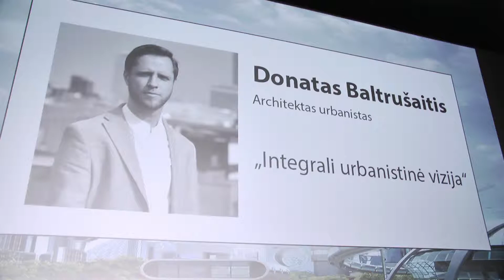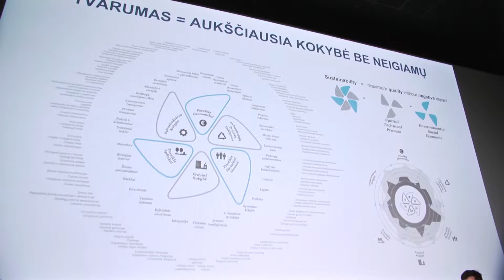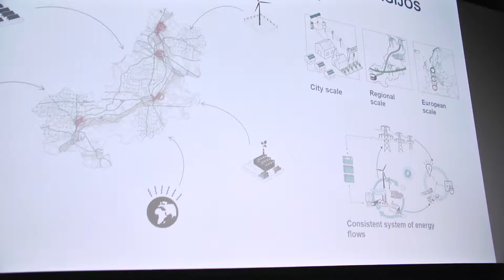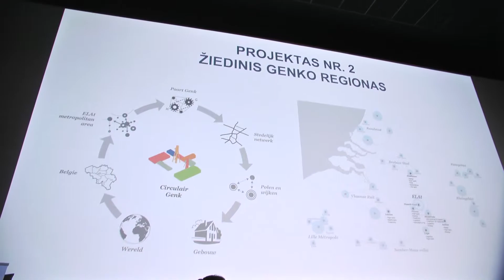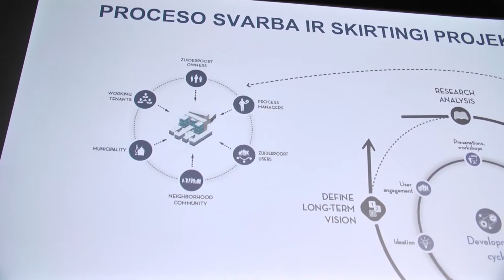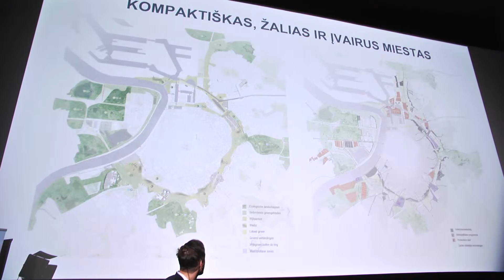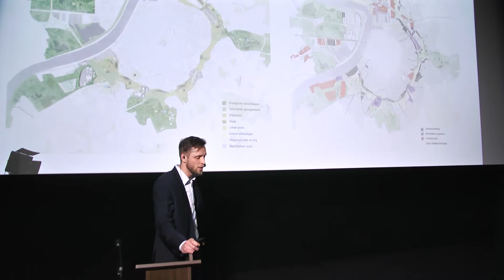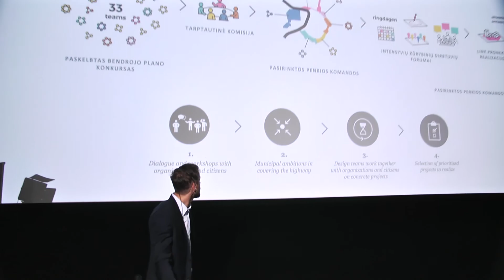Donatas Baltrušaitis "Integrali urbanistinė vizija"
Aštuntasis konferencijos "Išmaniojo miesto faktorius - progresyvios ateities realizacija" pranešėjas architektas urbanistas Donatas Baltrušaitis, kuris skaitė pranešimą tema "integrali urbanistinė vizija"